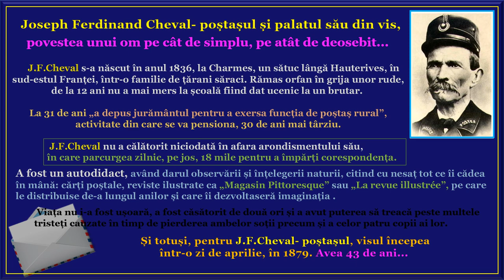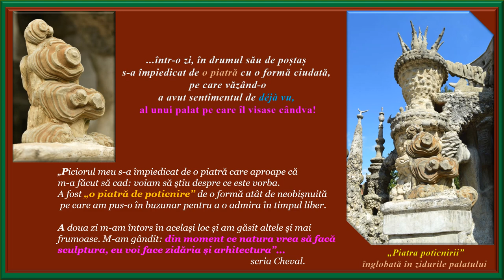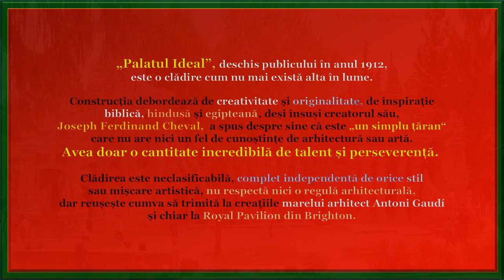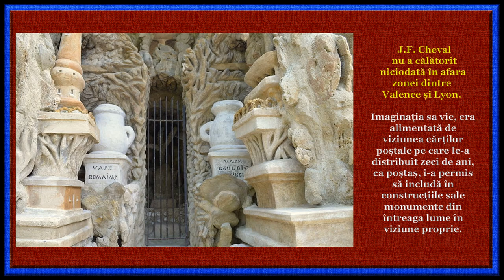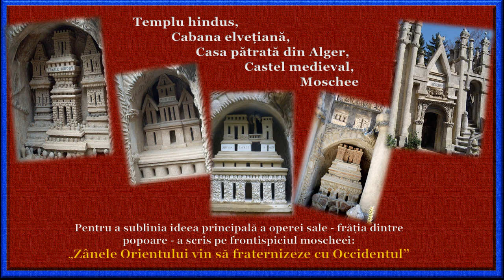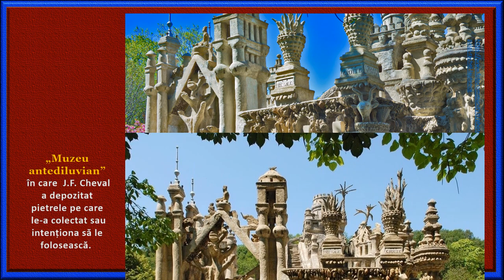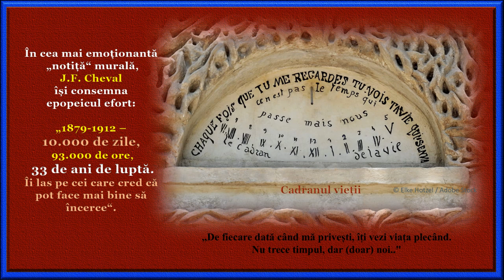„Palatul Ideal”. Palatul poștașului J.F. Cheval. (Averio)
„Palatul Ideal” „LUCRAREA UNUI SINGUR OM!” 33 de ani de muncă!
O poveste fascinantă despre un om simplu și visul său de a construi un palat.
Fără proiect sau stil, totul a fost în mintea „arhitectului” său, Joseph Ferdinand Cheval, poștaș de meserie, un țăran simplu, autodidact, care a trăit toată viața în Hauterives, Franța.
 Un castel real, unic, nelocuibil, cum nu există altul în lume, construit din pietre, scoici, stridii, melci, asamblate cu mortar și var, „populat” de caracatiţe, caimani, elefanţi, pelicani, păsări, câini, șerpi şi urşi, dar şi de giganţi, zâne şi personaje mitologice de pe toate continentele.
Castelul din pietre a fost declarat monument istoric în anul 1969, de ministrul francez al Culturii, Andre Malraux şi clasificat în categoria „artă naivă”.
 Este o adevărată atracție turistică, fiind vizitat anual de sute de mii de turiști.
All trademarks and copyrights remain the property of their owners.